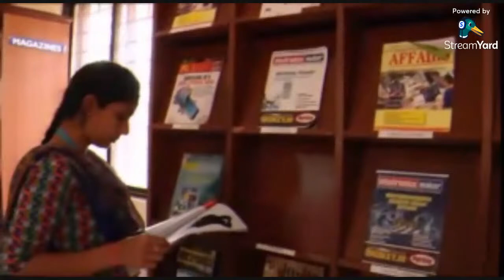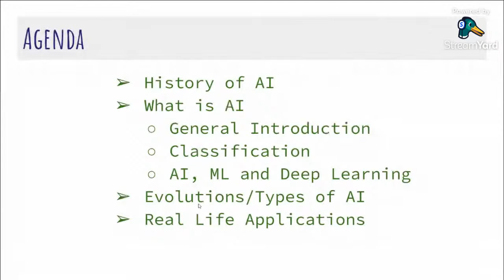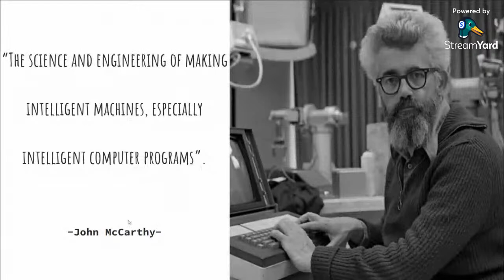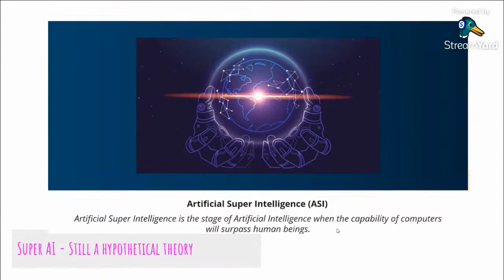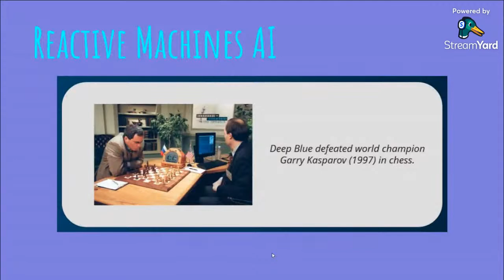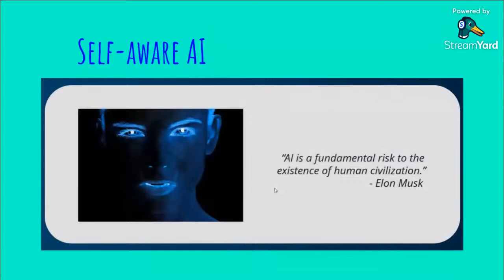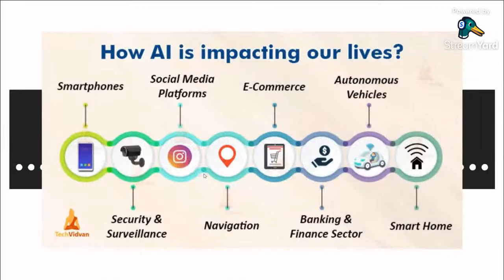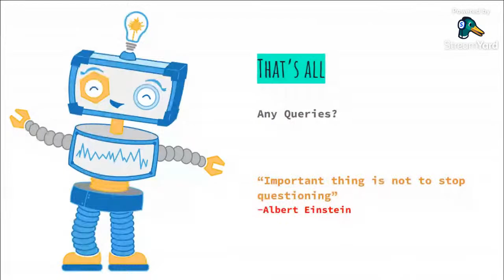FREE ONLINE SUMMER COURSE ON ARTIFICIAL INTELLIGENCE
TECH SERIES 2.0 - PHASE 3
For Higher Secondary and Polytechnic Students